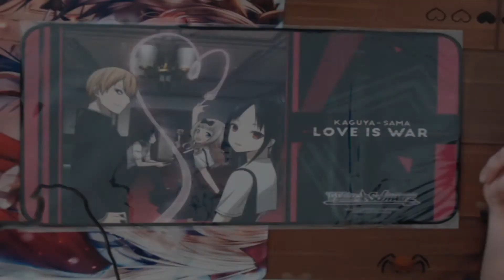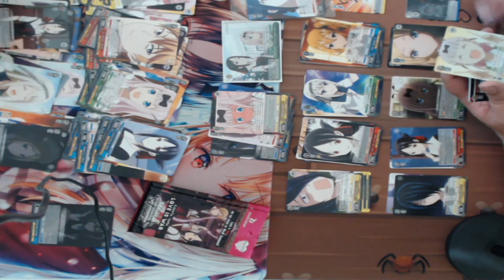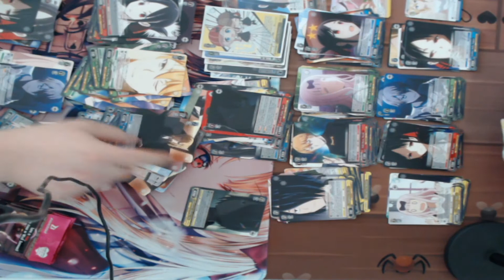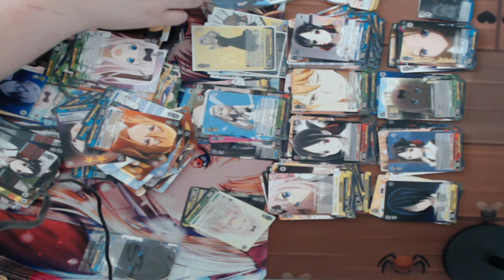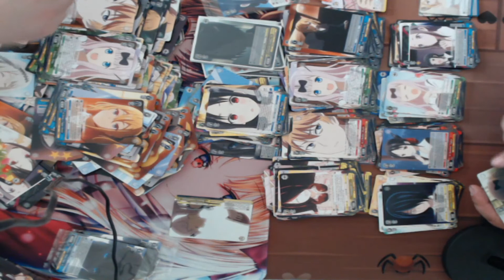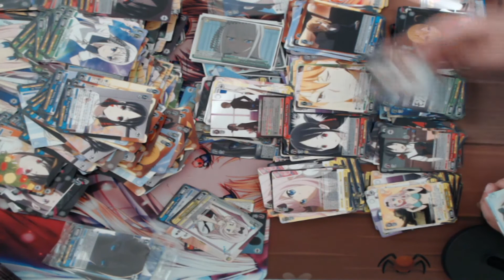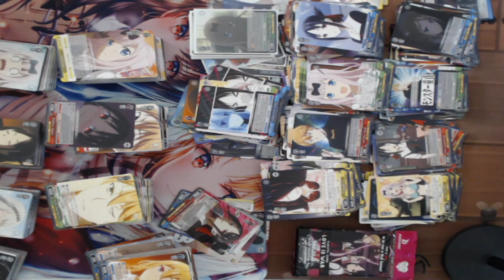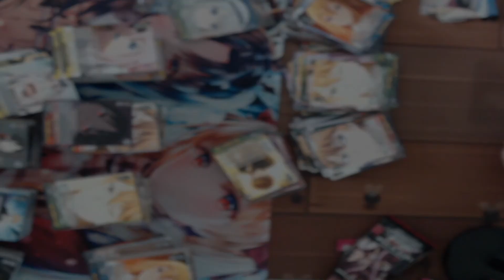Kaguya-sama : Love is War Case Opening - Weiss Schwarz | TCGU